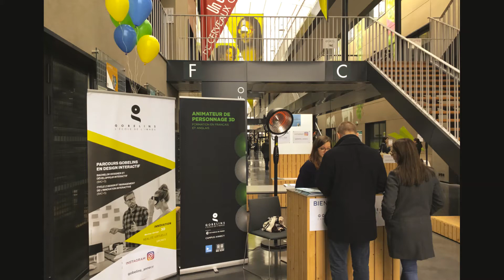JPO Gobelins Annecy 2020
Retour en images sur notre dernière journée portes ouvertes.
Campus Gobelins d'Annecy